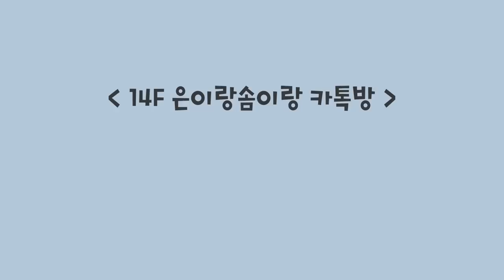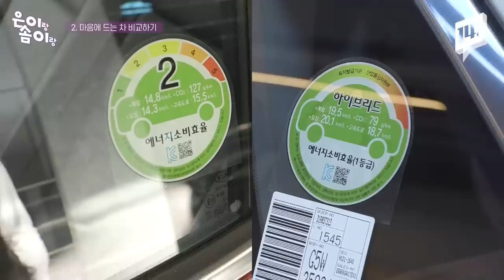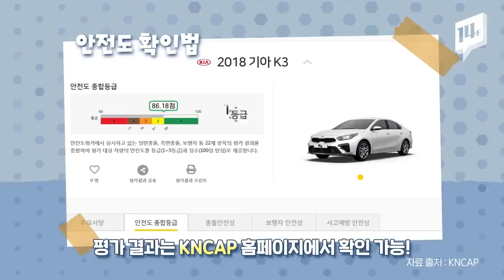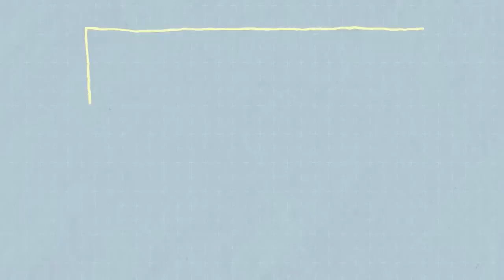차는 연말이 진짜 쌀까? 판매왕에게 물은 신차 구매 꿀팁! / 14F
신차 살 때 뭘 따져야 할지 막막해 죽겠다ㅠ!
마음에 드는 차가 2개일 때 어떻게 비교하는지 궁금하다면 ★필수 시청★
결정적 꿀팁은 마지막에 나오는 거 아시죠? 판매왕에게 묻는 할인 꿀팁까지 모아왔어요!